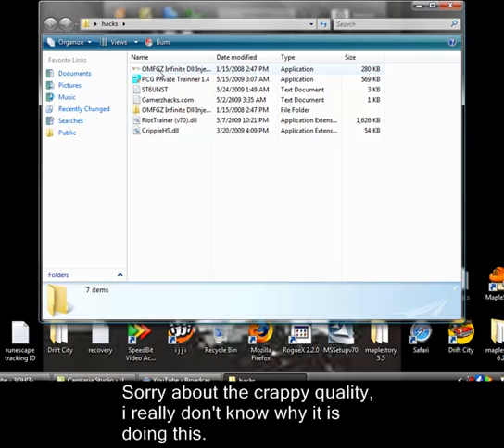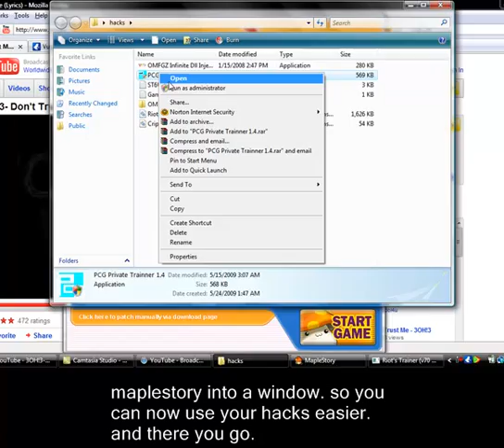How to hack in maplestory v70 very very easily